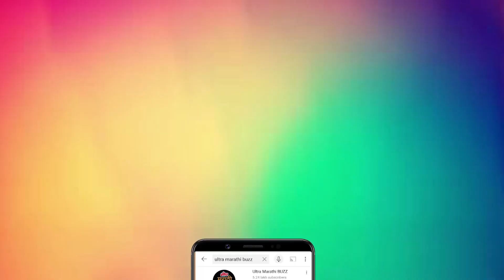Exclusive| तेजश्री प्रधान लवकरच नव्या भूमिकेत! | Tejashri Pradhan | Phulala Sugandh Maticha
स्टार प्रवाहवरील फुलाला सुगंध मातीचा या मालिकेत लवकरच तेजश्री प्रधानची एन्ट्री होत आहे. या मालिकेत तेजश्री कोणत्या भूमिकेत दिसणार, आणि तिच्या एन्ट्रीने मालिकेला कोणतं नवं वळण मिळणार हे सांगतेय तेजश्री फक्त अल्ट्रा मराठी बजवर!